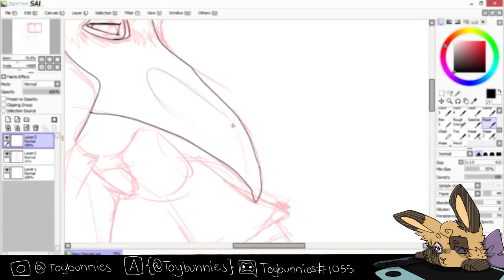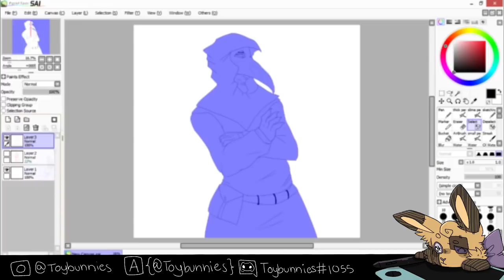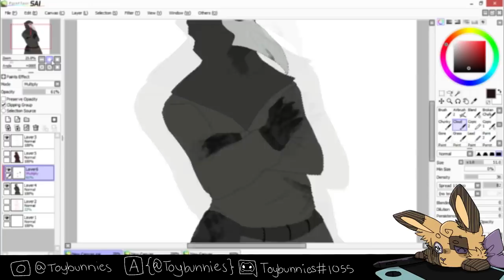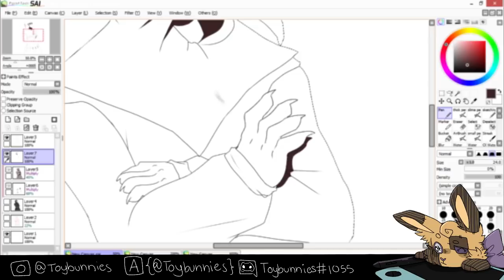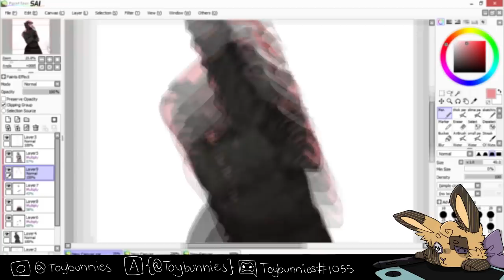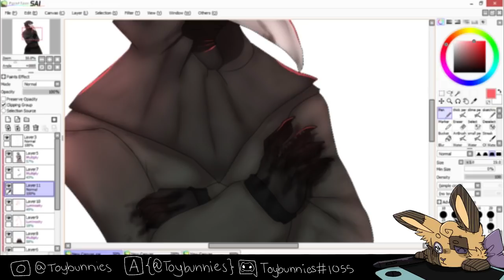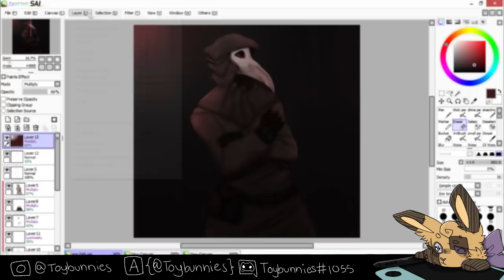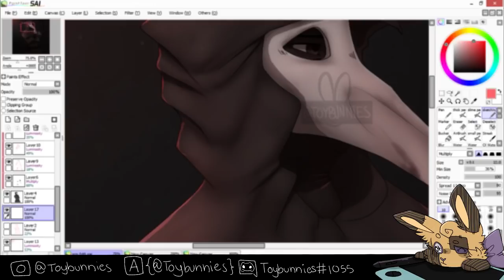Plague Doctor[SCP SPEEDPAINT]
wowow my first SCP speedpaint uwu

Songs:
"scp 682" dubstep by ???
"This is your last warning" by Oige Eesti Mees
"scp containment breach beat" by VoodooG